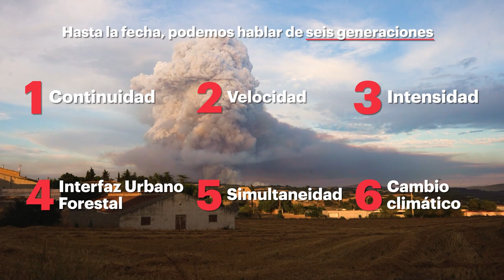GENERACIONES DE INCENDIOS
En los últimos años, el término “incendios de Sexta Generación” ha cobrado mayor protagonismo en las noticias. Sin embargo, esta clasificación de generaciones de incendios es un concepto con un largo recorrido. En 2005 ya se presentó este concepto como una herramienta de planificación y adaptación a los nuevos incendios y los retos que representaban para los cuerpos de extinción. Cabe aclarar que esta clasificación nace en la Península Ibérica, y aunque que cada zona geográfica y cuerpo de extinción presenten sus particularidades, la esencia de esta diferenciación se corresponde con una realidad que representa los mismos desafíos, aplicables a todo el mundo.

¿Quieres conocer que caracteriza cada generación y que retos plantea a los cuerpos de extinción?

Te lo explicamos detalladamente en nuestro blog, ¡no te lo pierdas!